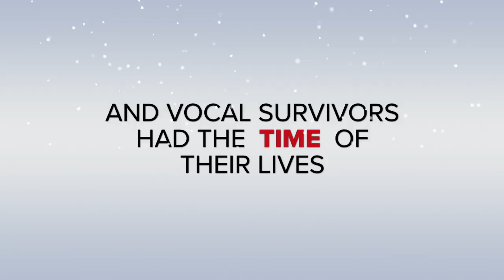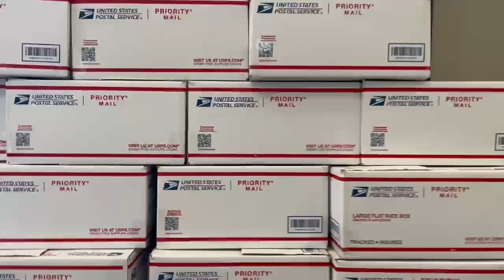Care Packages Children’s Home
Thank you to all the people who donated to these care packages! Because of your kindness we were able to provide 60 care packages filled with new items! Each box contains: 1 main toy, 1 pop toy, a journal, a pencil, lotion, toothpaste, toothbrush, chapstick, a reusable water bottle, a blanket, a book bag, a scarf, gloves, a warm hat, and a book. (Not to mention one little girl is receiving a new pair of roller skates that was generously donated at our Walk for Children event.) This is what Christmas is all about. Kindness to others! Thank you for everything! All for His glory!